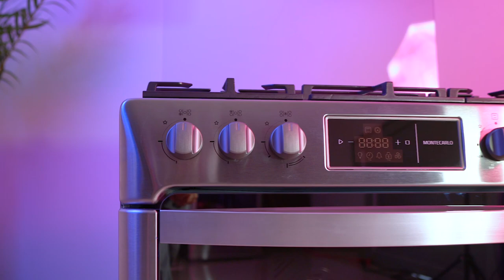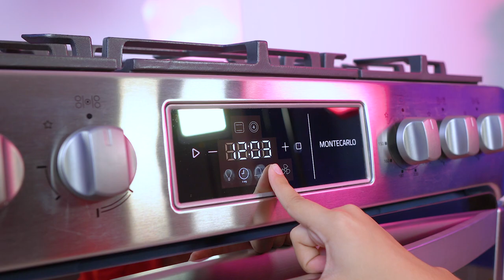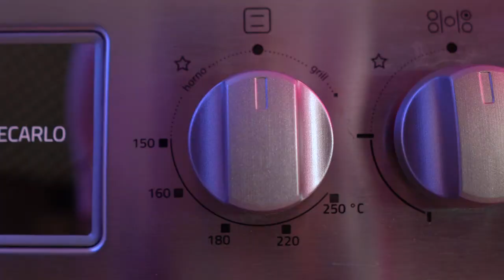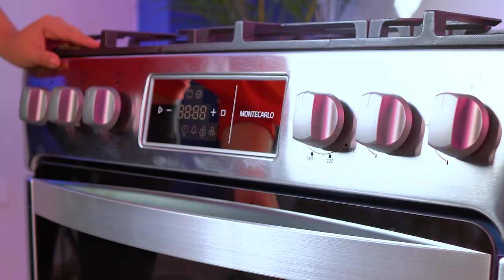🔥 Cocina MONTECARLO ZAFIRO Indurama | REVIEW Y CARACTERISTICAS | Gran Hogar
Review de la fabulosa Estufa o cocina MONTECARLO ZAFIRO de la marca Indurama.
📍Visítanos en todas nuestras agencias a nivel Nacional

aGrandaTu Vida.